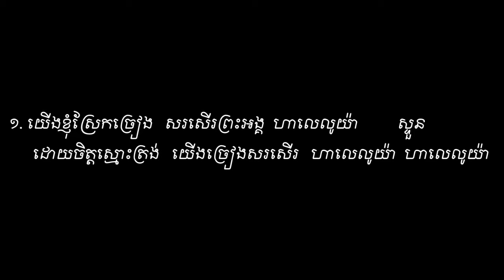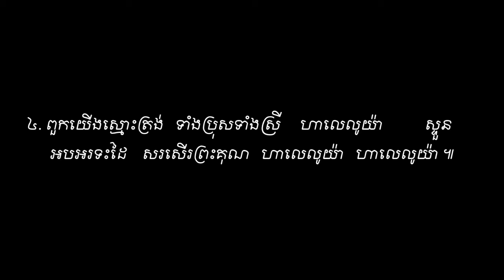We raise our voice to praise Sound Vol #9 .ចូរយើងច្រៀងសរសើរ Sound